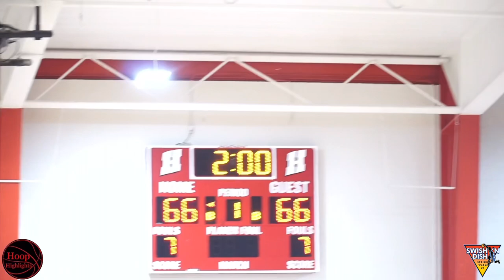Top 15u Team In The Midwest Go At It! Power 5 Vs Illinois Wolves! Lamont Hamilton Goes Off!